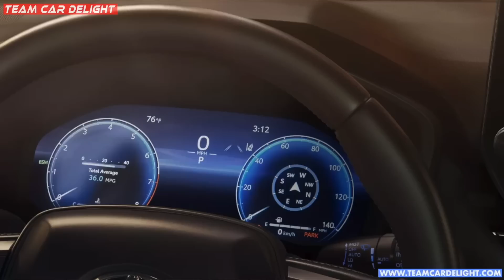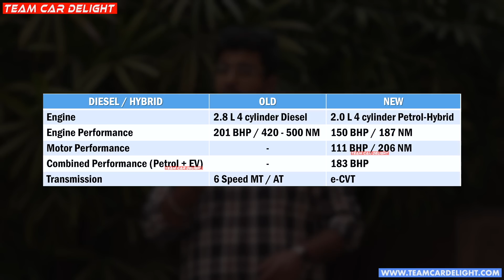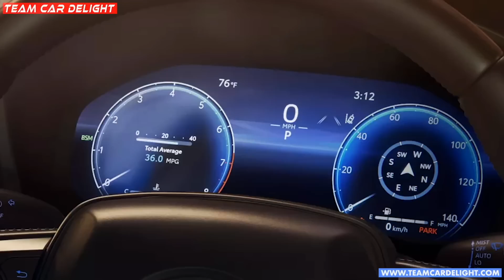New Toyota Fortuner 2023 - Mini Land Cruiser?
Toyota Fortuner 2023 (All New Generation) will be launched soon in India. This video covers all details of New Fortuner including expected price, interior & exterior changes, New features among others.

Want to share your ownership review, you can click on this link & fill the form